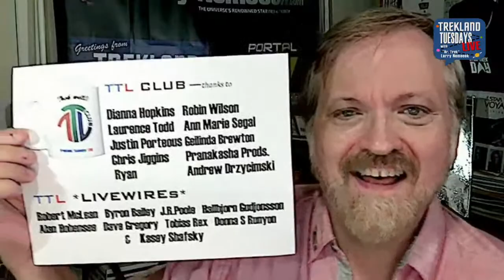“Guest: Star Trek History Author Peter Holmstrom: Center Seat"— Trekland Tuesdays #303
THIS WEEK: That 10-part History Channel Star Trek doc series now has a book edition! Author Peter Holmstrom joins me to talk process AND points.